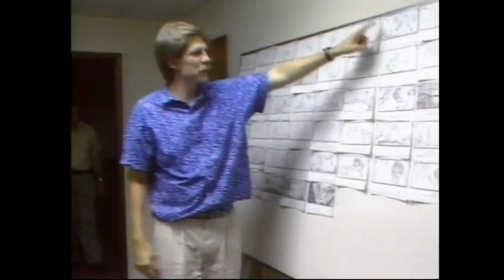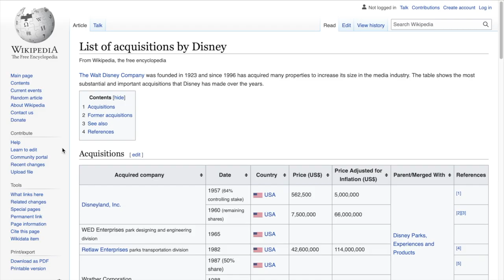YOU WON'T BELIEVE WHAT DISNEY DID BECAUSE OF ROBIN WILLIAMS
You guys remember FernGully: The Last Rainforest (1992)?
Today we talk about how Disney's Aladdin and FernGully intertwine in a battle over Robin.